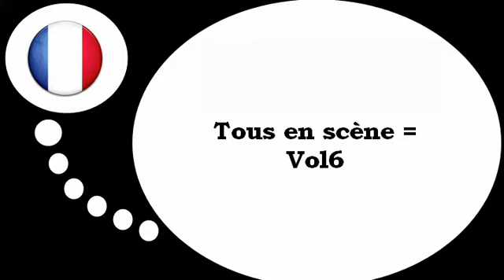เรียนรู้ภาษาฝรั่งเศส = คำกริยา# 6